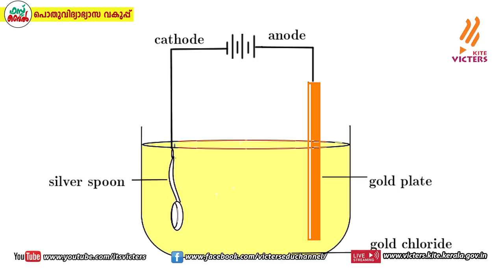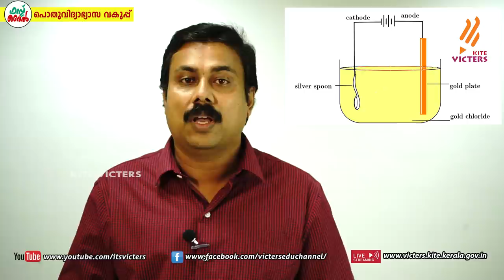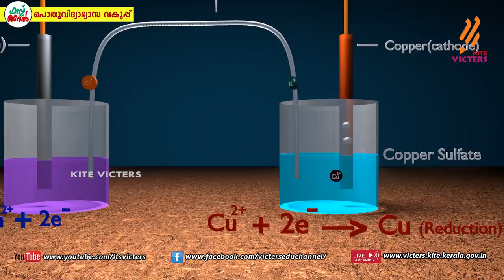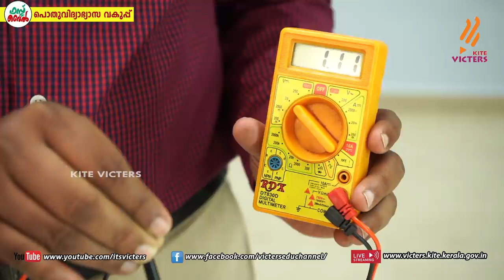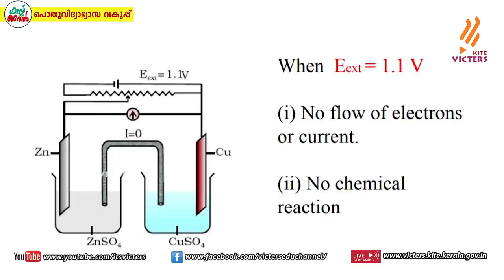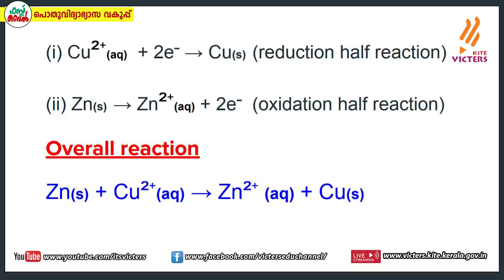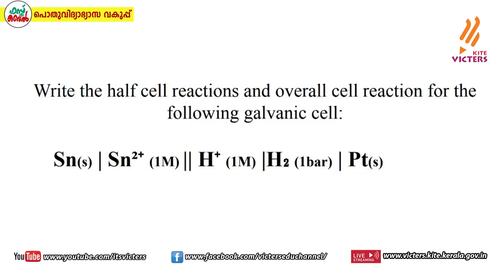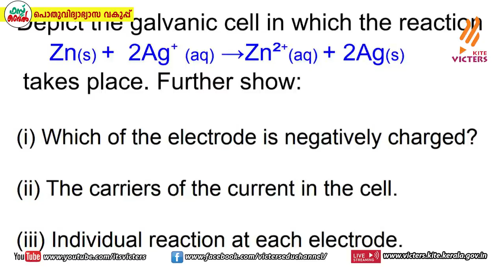KITE VICTERS Plus two Chemistry Class 12 (First Bell-ഫസ്റ്റ് ബെല്‍)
സംസ്ഥാനത്തെ സ്‌കൂൾ കുട്ടികൾക്ക് സാങ്കേതിക സൗകര്യങ്ങൾ പ്രയോജനപ്പെടുത്തിക്കൊണ്ടു കൈറ്റ് വിക്ടേഴ്സ് ചാനല്‍ സംപ്രേഷണം ചെയ്ത Plus two Chemistry Class 12 First Bell.more page’s face book